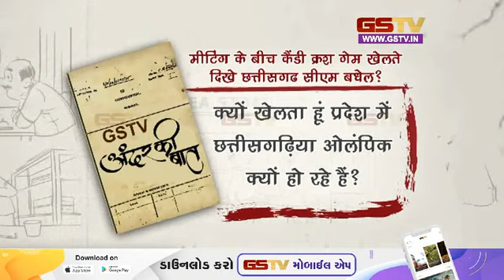मीटिंग के बीच कैंडी क्रश गेम खेलते दिखे छत्तीसगढ सीएम बधेल? | Gstv Gujarati News